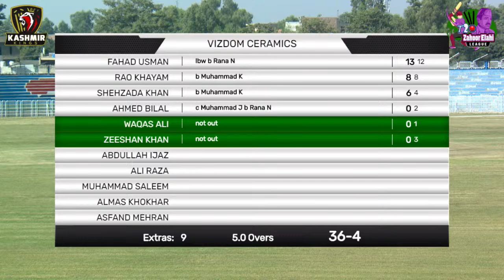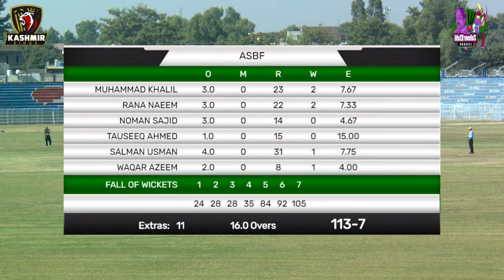Zahoor Elahi Super League 2020 | Day 2 | Match 02 | ASBF v Vizdom